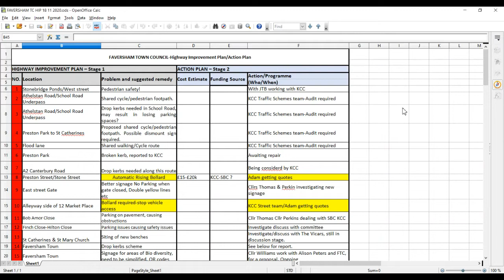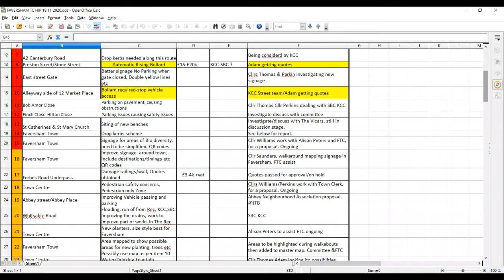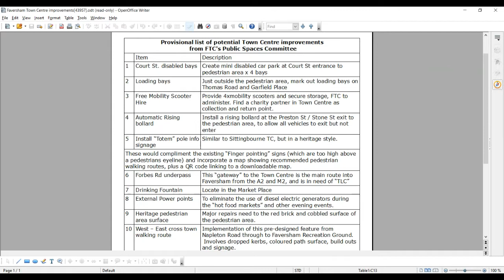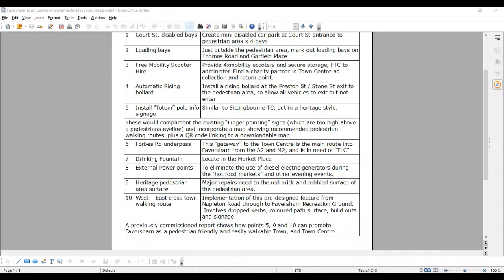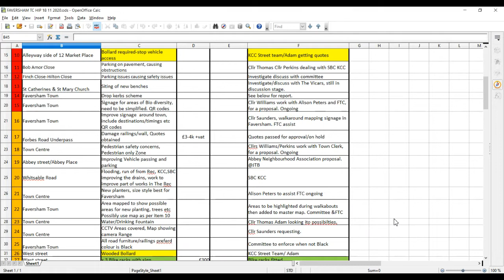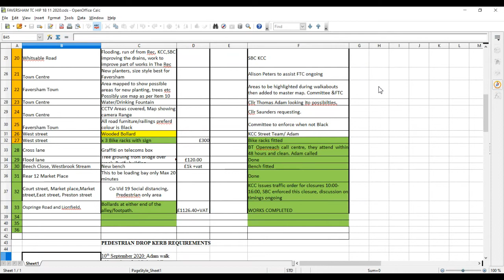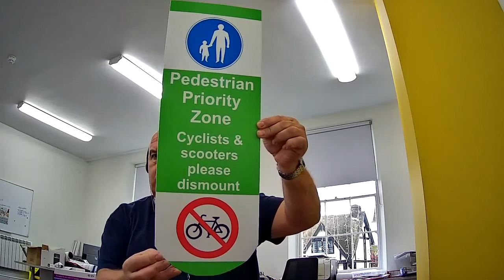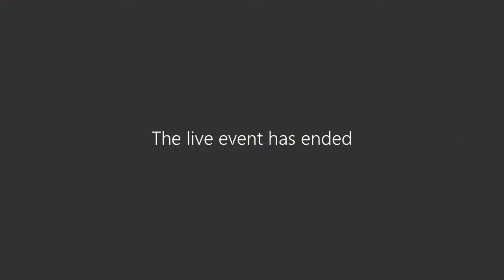Public Spaces Committee 26 November 2020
1. Apologies for absence
2. Declarations of Interest
3. Minutes of the Previous Meeting and Matters Arising
4. Faversham’s HIP
5. Update on Tranche 2 Active Travel Fund
6. SBC Town Centre Improvement Funding
7. Budget 2020/21 and 2021/22